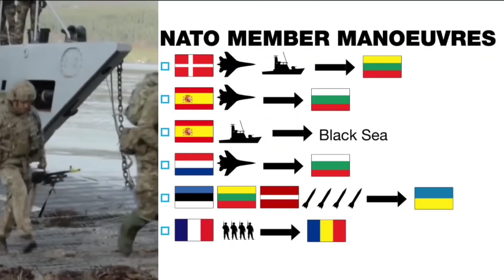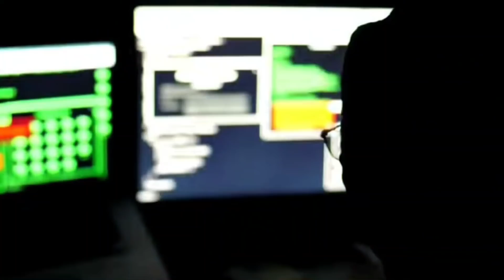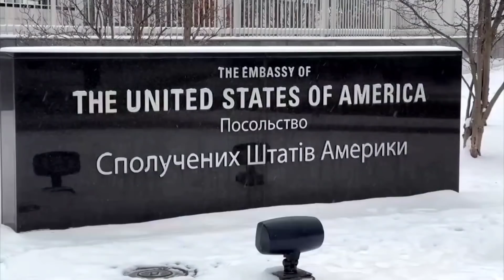รัสเซีย! โดนรุม "สหรัฐฯ-นาโต" เคลื่อนทัพ "ตรึงยูเครน" กางแผนที่อิทธิพล "นาโต" รุกคืบ! ใกล้รัสเซีย